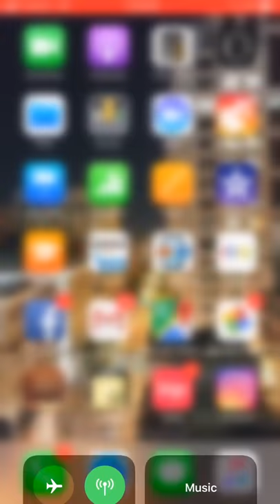How to order an Uber or Lyft using Google Maps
In this video I show how to order an Uber or Lyft using Google Maps.